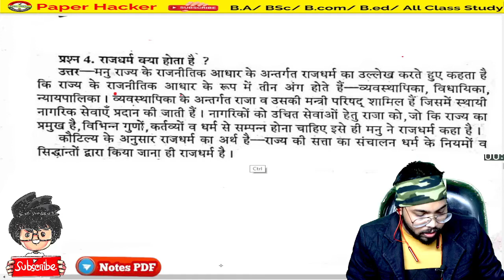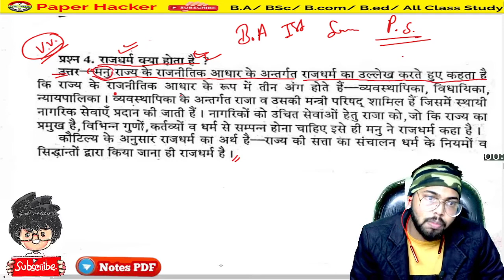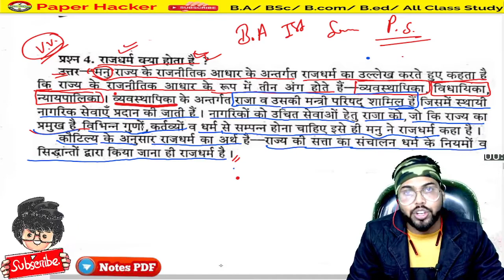4. BA 1st semester Political Science, important question 2023, Paper hacker